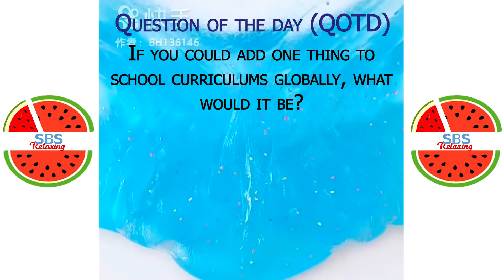Satisfying Slime ASMR | Relaxing Slime Video # 3539 | SBS Relaxing